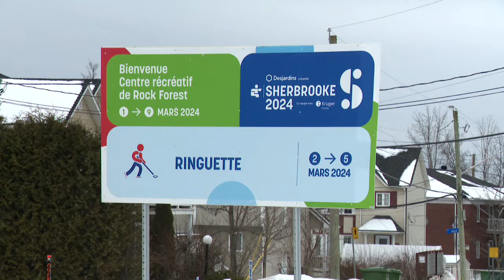Jeux du Québec 2024: l’aréna de Rock Forest ne recevra pas la compétition de ringuette - reportage